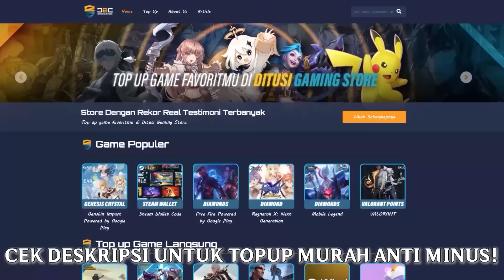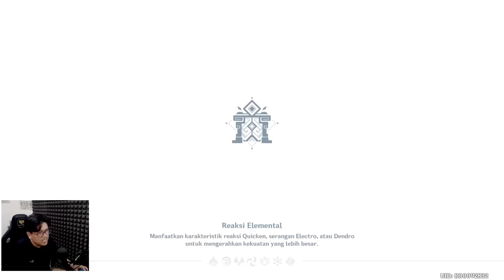3.6 Spiral Abyss! Asli Ini Musuh Baru Bikin Emosi! | Genshin Impact Indonesia - TopUp Di Ditusi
▼ OPEN ME ▼
•Yang mau support Kalla lebih, silahkan!:
►TopUp Genshin Murah& Legal [KODE: KALLADITUSI for discount!]
•Social Media, Community & Business:
00:00 Intro
00:20 Topup?
00:40 3.6 Spiral Abyss
03:10 Floor 11
08:58 Floor 12
15:23 Closing & Build